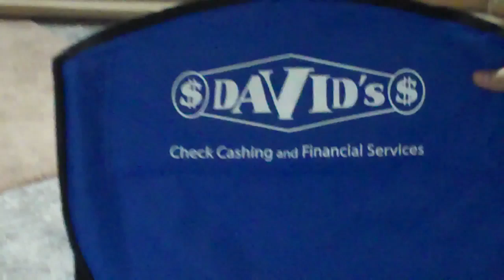Sal vs Chris and Robbie Ping Pong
Ping Pong 2009 Summer House